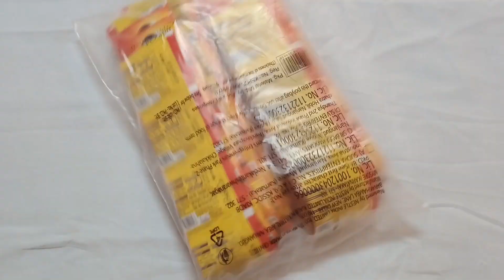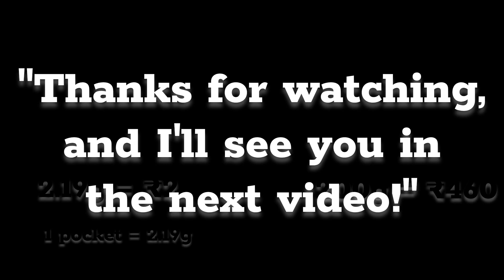Nescafe Sunrise ₹200 Small Pocket Vs ₹460 Big Pocket comparison | Is they Cheat?